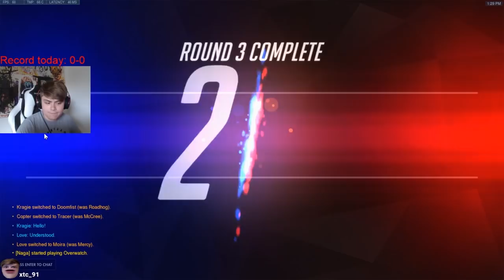MAIN ACCOUNT PLACEMENTS MATCH 1 | Kragie